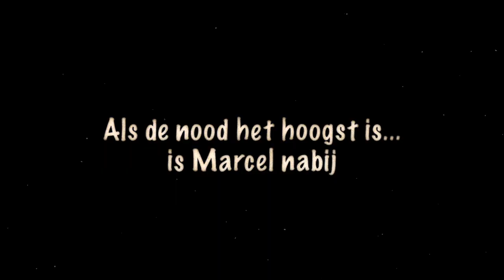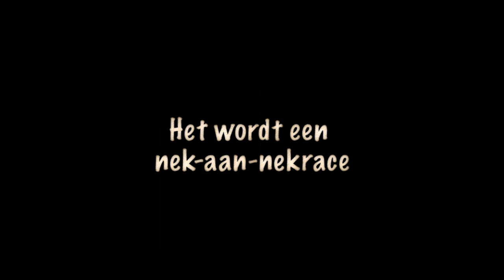KWAREMONT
Promofilm set as an old 1930 black & white period film, to promote the new Kwaremont beer as the beer of the cyclist. Actors: Dieter Gussé & Ignace Amant.
Filmed, directed and edited by Johan Coopman.